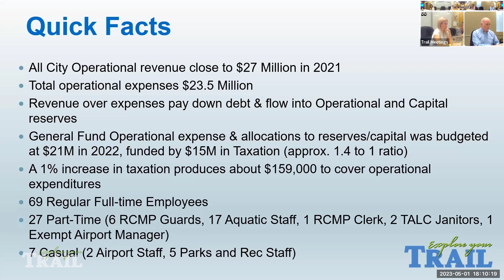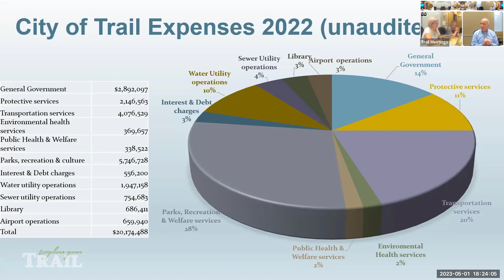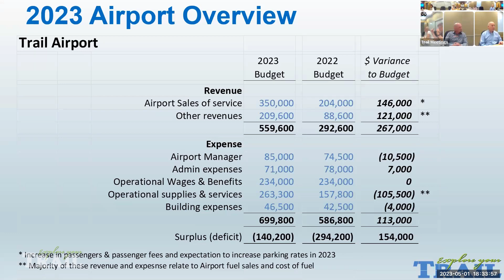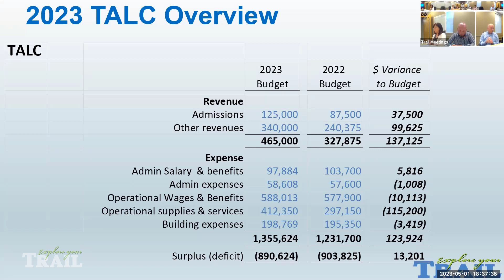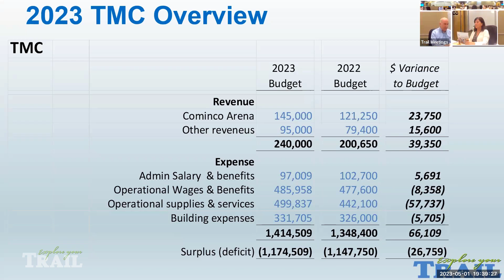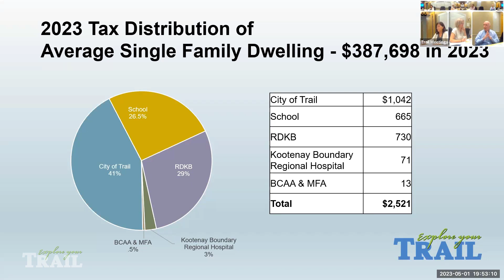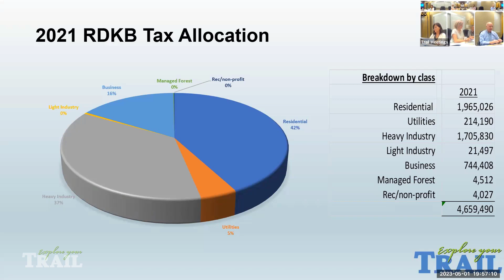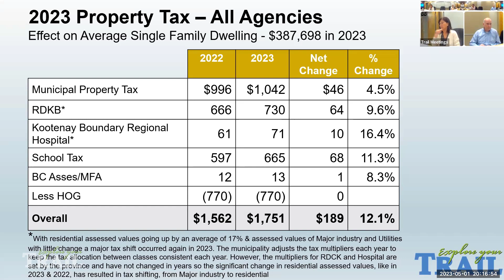May 1, 2023 Governance and Operations Committee Meeting